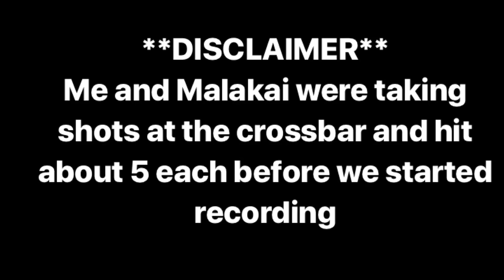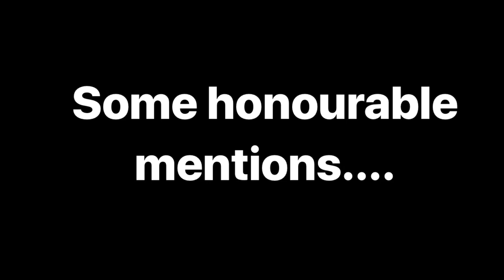CROSSBAR CHALLENGE IN THE ANTARCTIC ft. Ronaldo, Messi and Neymar Jr (why we should go pro)